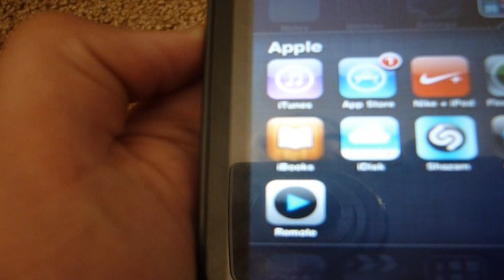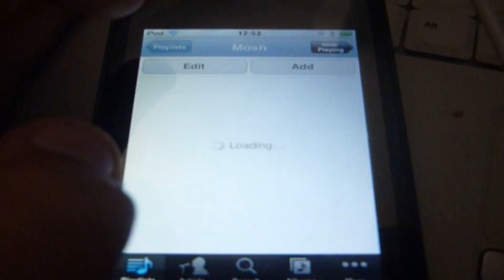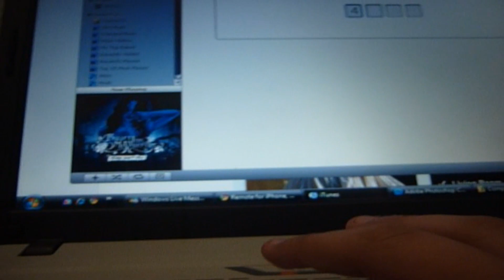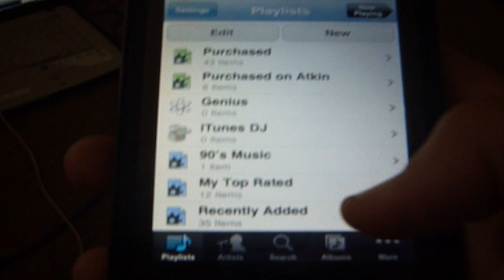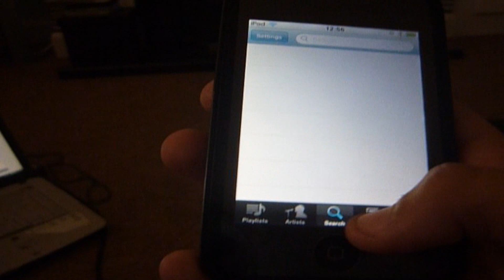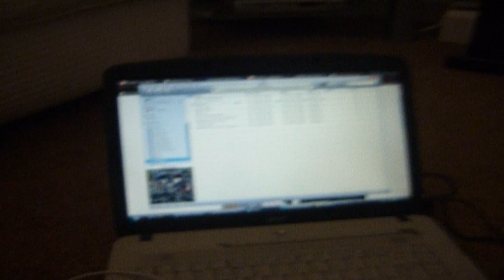Remote App For Iphone/Ipod/Ipad Review (First Video)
Just A quick App review Off Apple incorporated Application Remote In Which You Can Control Apple TV And Itunes